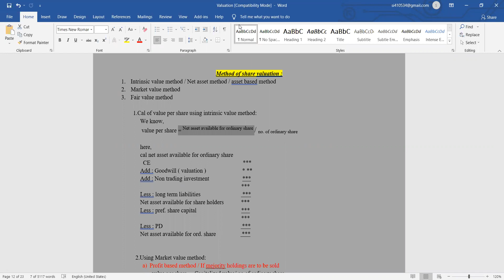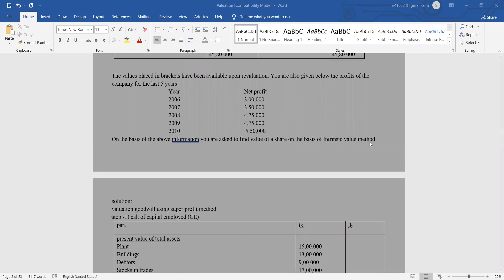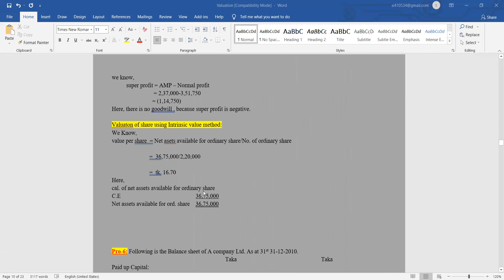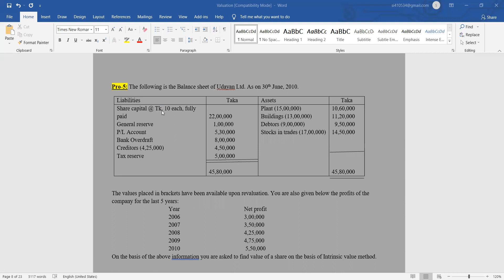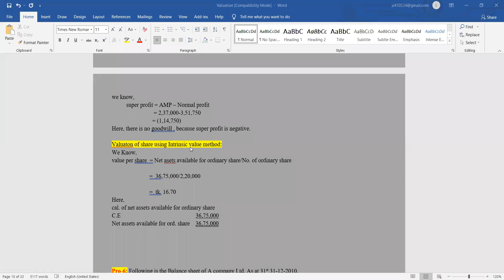Accounting Theory, valuation class 3,Part 2, BBA Honours 4th year